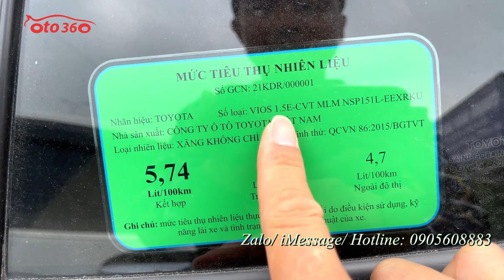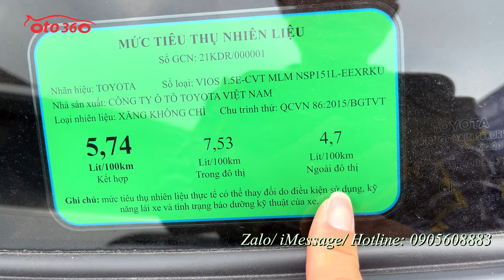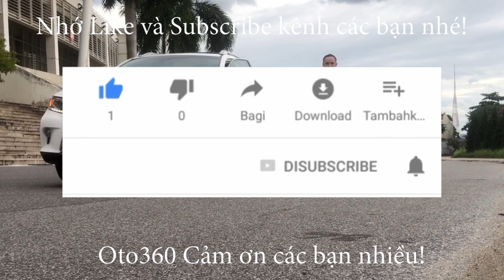Bán xe Toyota Vios E 1.5 CVT 2022 màu vàng cát, chạy hơn 6 vạn km, xe rất mới. giá chỉ 4xx tr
Bán xe Toyota vios E sản xuất năm 2022, màu vàng cát, đăng ký tên tư nhân, lăn bánh hơn 6 vạn km. Xe cực mới.
Xe được trang bị đông cơ xăng dual VVTi 1.5L hộp số tự động. xe trang bị đầy đủ nội thất ghế da, lazang đúc vô lăng bọc da, màn hình xịn, camera lùi, xi nhan trên  gương, gương gập điện, đèn pha bi xenon, phanh ABS, chống trơn trượt, túi khí …